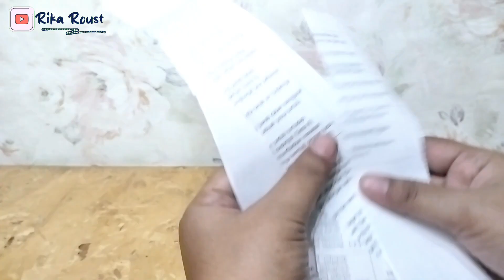DIY Pot Serbaguna Dari Kertas Bekas || Pot Bunga Bisa Tempat Pensil Juga Bisa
yuk yg bnyak kertas bekas d rumah, kita bikin pot Serbaguna, bisa dipakai untuk tempat pensil atau vas bunga hias, sangat mudah loh